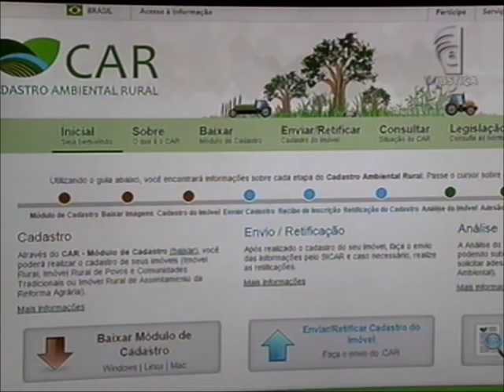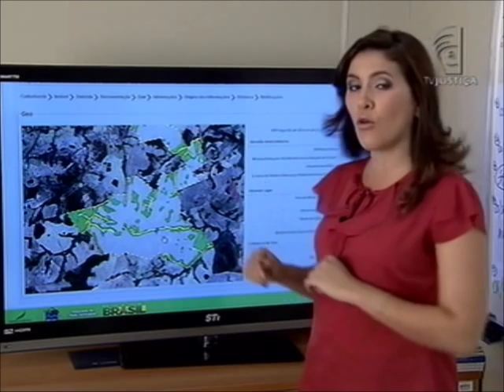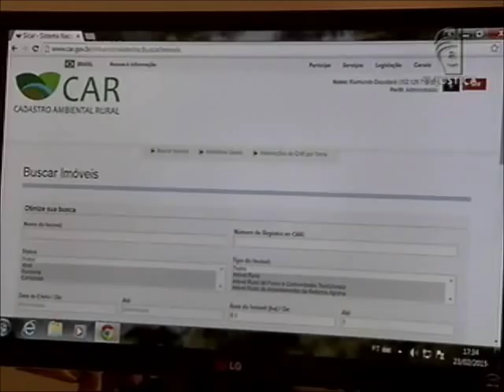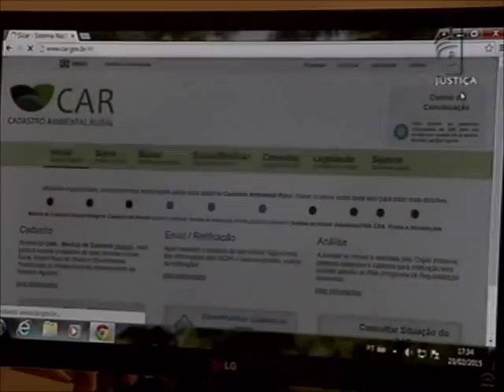Meio Ambiente por Inteiro - Reserva Legal (07/03/15)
O Meio Ambiente por Inteiro desta semana trata de reserva legal, expressão que consta no novo Código Florestal Brasileiro e que, na prática, está presente em toda propriedade rural no país. A reserva representa a garantia de preservação da fauna, da flora e de recursos ambientais de uma determinada região. Leia a íntegra da sinopse